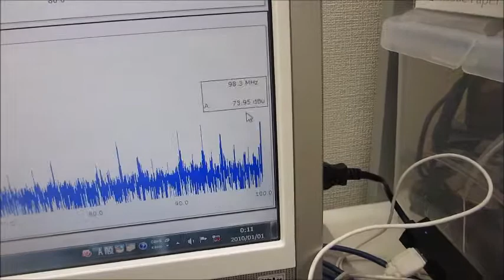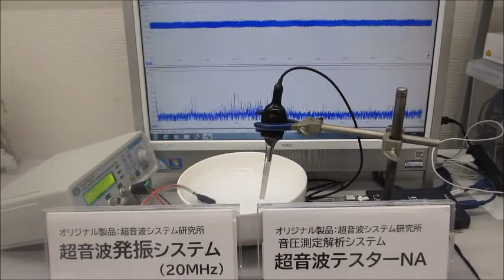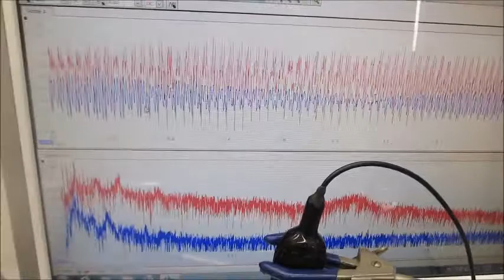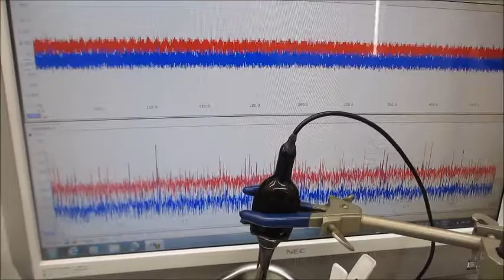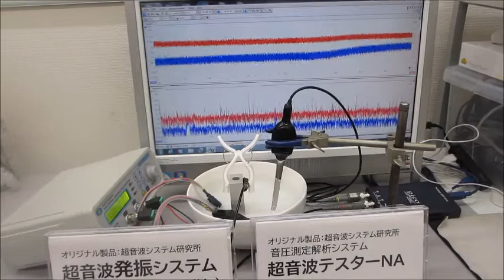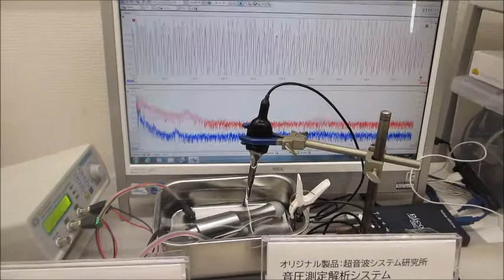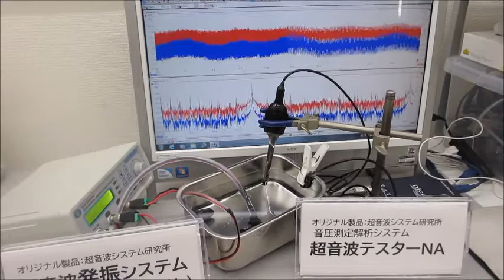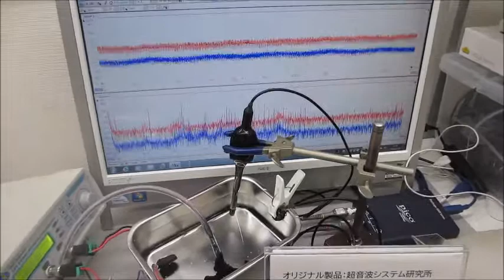メガヘルツの超音波発振制御プローブ（超音波システム研究所）